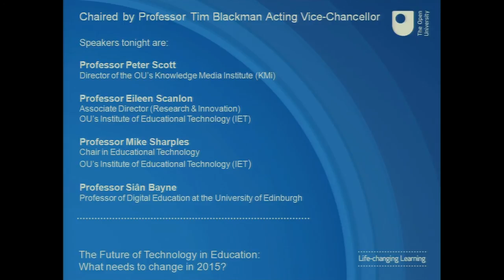OpenMinds: Technology in Education - Intro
Tim Blackman, Acting Vice-Chancellor, The Open University, introduces the first in a series of talks broadcast live from the OU: OpenMinds.

The OpenMinds series will showcase the University’s thought leadership in learning and teaching and the application of research to policy and practice across the UK.

Our first talk is entitled: The Future of Technology in Education: what needs to change in 2015?

(Part of 1 of 6)